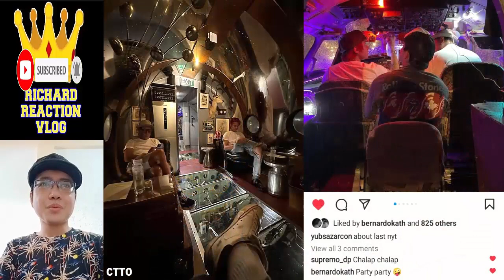Kathryn Bernardo And Daniel Padilla Kathniel Update April 16 2023 👈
kathniel kathrynbernardo danielpadilla kathniel kathryn bernardo daniel padilla trending trend viral ngayon panoorin latest ganap update news 2 good 2 be true reel tiktok